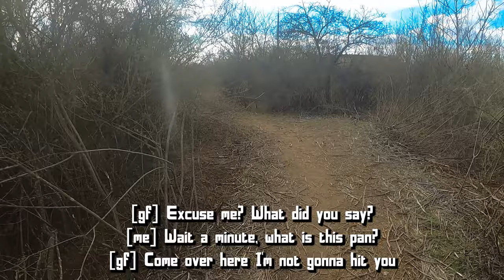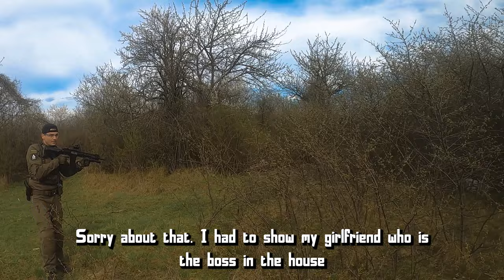Airsoft Combat Footage on Airsoft Sofia Field [2022]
Hi guys,
In this video I will show you some nice 1vX situations,
some nice pushes with @ItsKrumAirsoft  and @shootertechairsoftworkshop6609
+ some funny stuff!
I hope you guys enjoy it.
If you do, please consider liking the video.

I am playing with upgraded G&G M4 Airsoft Replica

Replica info:

* ASCU Pro Electronic Trigger (Mosfet)
* Iron Polished Cylinder
* 6.03 MadBull: Series SteelBull Precise Barrel - 363mm length
* Airsoft Pro Piston Head

My Secondary is upgraded WE Glock 17 Gen 3

Replica Info:
* Mapple leaf
* 6.01 Precise barrel

Song is called Statement!